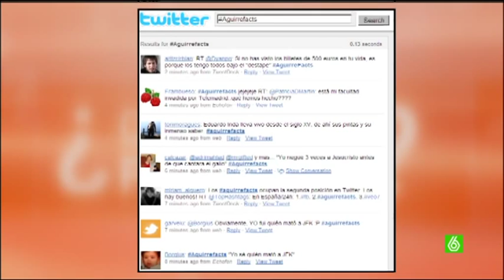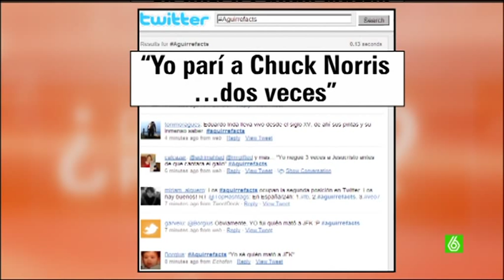SLQH Esperanza Aguirre interpreta la serie Se ha escrito un crimen hijo puta.mpg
Conexión de la lideresa popular Esperanza Aguirre con el programa Se lo que hicisteis, donde explica que esta preparando una Tv movie de la ostia, Se ha escrito un crimen, hijo puta.